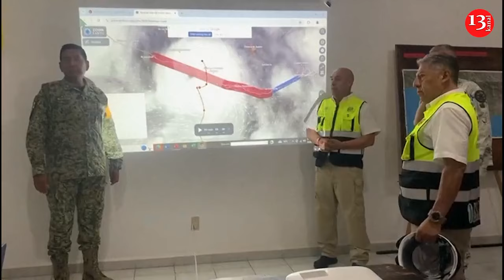John strikes southern Mexico's Pacific coast as a Category 3 hurricane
Hurricane John struck Mexico’s southern Pacific coast Monday night with fierce winds and heavy rainfall after strengthening from a tropical storm to major hurricane in a matter of hours.

John’s rapid intensification caught authorities off guard as they scrambled to update their guidance to residents and keep pace with the stronger storm.

The U.S. National Hurricane Center said John had “rapidly strengthened” into a Category 3 hurricane and had maximum sustained winds of 120 mph at landfall.

Forecasters projected John would also likely batter nearby tourist hubs Acapulco and Puerto Escondido before turning into a tropical storm while making its way inland.

The unexpected surge in strength caught scientists, authorities and residents of the area by surprise, something AccuWeather Senior Meteorologist Matt Benz attributed to warmer oceans, which add fuel to the hurricanes.

As a result, surprise surges in hurricanes' strength have become increasingly common, Benz said.

"Rapid intensification has occurred more frequently in modern times as opposed to back in the historical record. So that’s telling us, there’s something going on there,” he said.

Things were tense in Oaxaca’s coastal cities on Monday shortly after the announcement as residents and businesses were bracing themselves.

After authorities met Monday afternoon to plan their response, the governments of Guerrero and Oaxaca states announced they would suspend classes in a number of coastal zones on Tuesday.

Oaxaca's governor said the state government had evacuated 3,000 people and set up 80 shelters.

It also said it sent out 1,000 military and state personnel to address the emergency.

Benz expressed concern that the storm could slow once it hits land, leaving the storm hovering over the coastal zone, which could cause even greater damage.

Through Thursday, John is expected to produce 15 to 30 centimeters of rain across coastal areas of Chiapas state with more in isolated areas.

In areas along and near the Oaxaca coast to southeast Guerrero, between 25 and 50 centimeters of rain with isolated higher totals can be expected through Thursday.